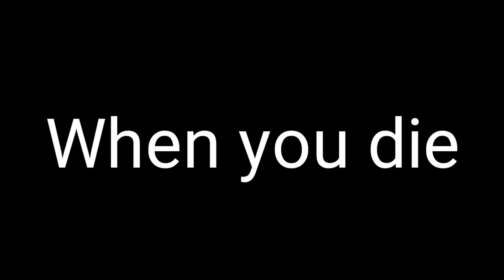When you get OP Sword in Noob Account Bedwars !! (Blockman Go)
Hi Guys,

1 SUB✔️
1 Million Views✔️🤩

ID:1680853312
USERNAME:NawazBG